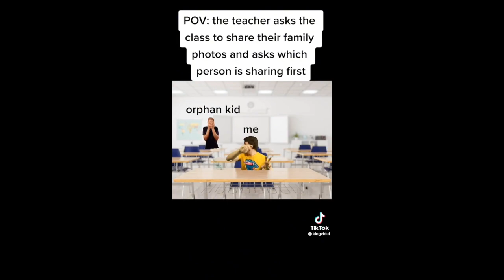Slenderman in 2023 is weird!!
g'day. you remember buff doge in the backrooms, well the same creator made another game with the exact same premise but with amogus instead.